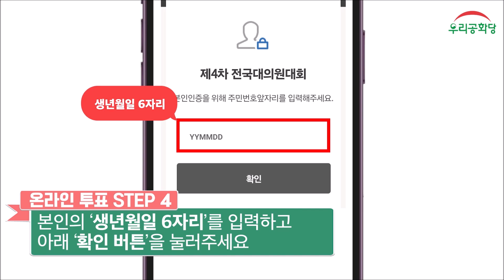| 24.08.26(월) |⛰️우리공화당! 제4차 전국대의원대회 투표안내 시연 영상! |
👉우리공화당LIVE /
✅우리공화당! 제4차 전국대의원대회 투표안내 시연 영상!